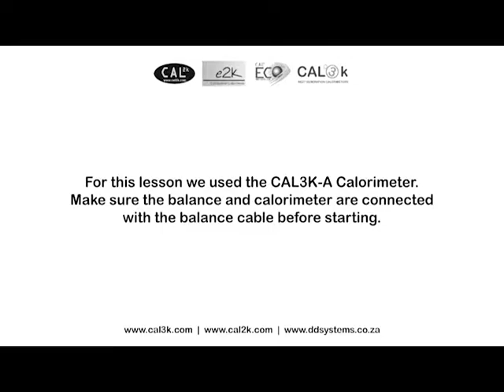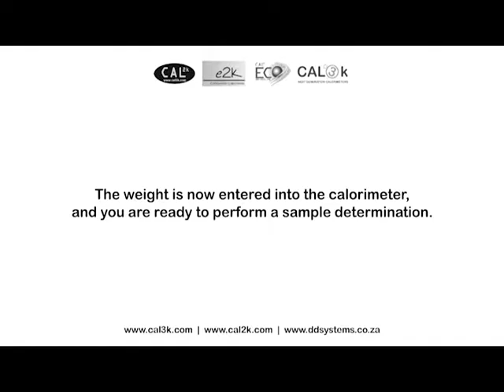Balance Mass Entry with the CAL3K-A Oxygen Bomb Calorimeter - DDS Calorimeters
In this lesson, we use the CAL3K-A Oxygen Bomb Calorimeter System and a Sartorius balance scale to automatically enter the weight of a sample into the CAL3K-A Calorimeter before a sample determination.

For the exercise you will need the following:

- A CAL3K Oxygen Bomb Calorimeter (we used the CAL3K-A Calorimeter, but the same procedure can be used on the CAL3K-AP and CAL3K-U Calorimeters)
- A Sartorius Balance Scale (or your preferred brand of balance scales)
- CAL3K Balance Cable (used to connect the calorimeter to the balance scale)

Before starting the exercise, make sure that the calorimeter and balance are connected by attaching the balance cable.

Start by placing an empty crucible onto the balance. Tare the balance so it reads 0.0000g. Place one Benzoic Acid Tablet into the crucible to weigh the sample.

Now, move over to the calorimeter. Press "F5" on the keyboard to get the weight from the balance scale. Then press enter to accept the value.

Well done!
You have successfully entered the weight via the balance.